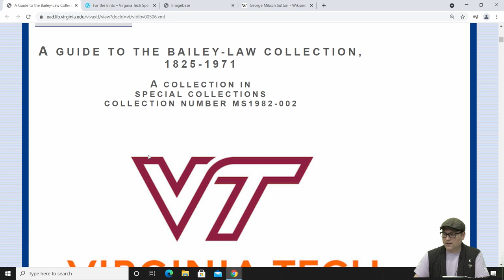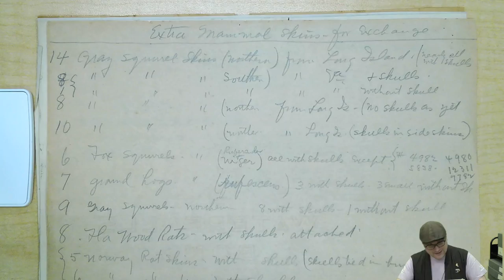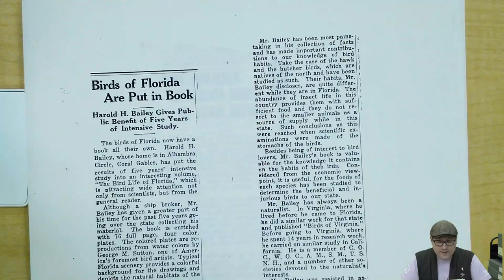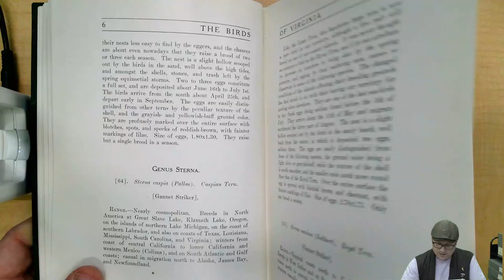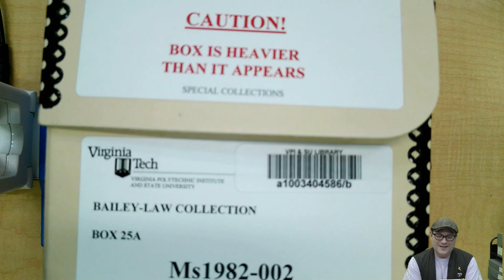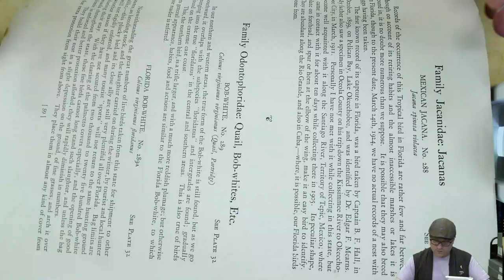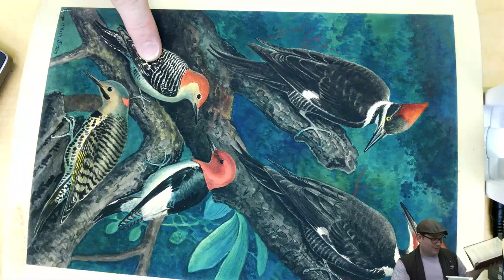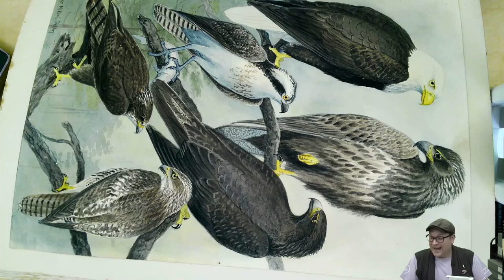Archival Adventures - Episode 19: The Bailey-Law Collection, 1825-1971 (Ms1982-002)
Part one of Bird Month! This episode features ornithological materials from the Bailey-Law Collection (Ms1982-002). This collection includes papers of ornithologists John Eugene Law and Harold H. Bailey, including notes on bird species, habitat, and behavior; correspondence; field journals; printed materials; photographs and other images. Among Bailey's papers are files relating to his books, The Birds of Virginia and The Birds of Florida, as well as his operation of the Rockbridge Alum Springs Biological Laboratory. Also includes biographical files on hundreds of other naturalists and ornithologists, including such materials as correspondence, writings, photographs, field notes, and biographical sketches.